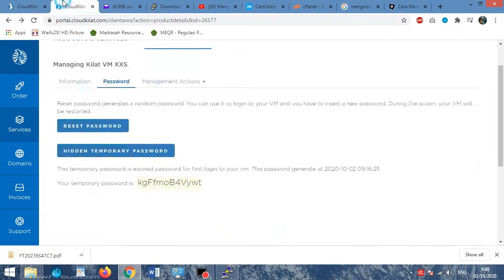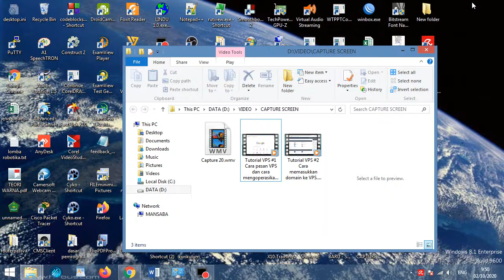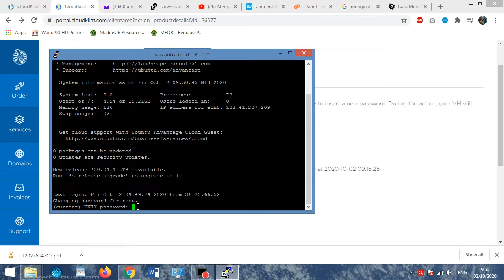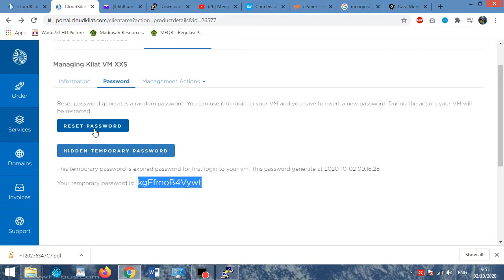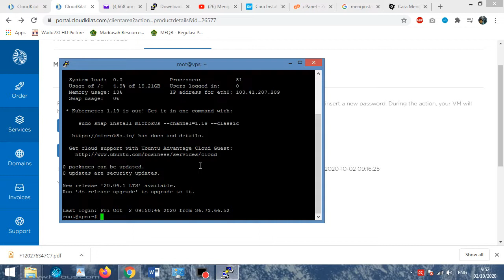Tutorial VPS #3 cara mengganti password root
Materi di vedeo ini diantaranya :
Tutorial VPS #1 Cara pesan VPS dan cara mengoperasikanya
Tutorial VPS #2 Cara memasukkan domain ke VPS
Tutorial VPS #4 Menginstal LAMP Linux Apache Mysql PHP dan PhpMyadmin
Tutorial VPS #5 Instal VSFTP untuk akses dan tranfer file lebih mudah
Tutorial VPS #6 Cara menginstal moodle 3 9
Tutorial VPS #7 Mengamankan PhpMyadmin dengan doubel password
Tutorial VPS #8 Membuat multi Domain di VPS menggunakan Virtual Host
Tutorial VPS #9 IP Publik VPS digunakan untuk mengakses server local menggunakan VPN pptp
Tutorial VPS #10 Cara mengakses mikrotik Winbox, web dan userman dari IP Statis VPS
Tutorial VPS #11 memasang NGINX dan PHP FPM di VPS lebih kenceng
Tutorial VPS #12 Memasang Cpanel free VESTACP include Nginx php fpm mysql mudah
Tutorial VPS #13 Menambah RAM VPS dengan SWAP tanpa partisi meningkatkan user usage
Tutorial VPS #14 Mentuning SWAP File di VPS unuk transfer data maksima
cara menggunakan vps, virtual private server, tutorial vps,
Kunjungi saya di :